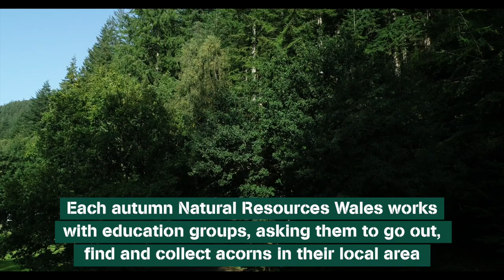Acorn Antics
A look back at what's been achieved by the Acorn Antics programme.